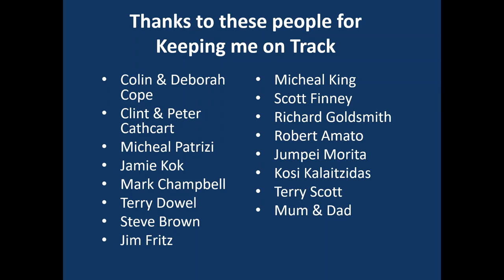Sim Practice at Mosport in Porsche 911 GT3 Cup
A VERY BIG THANK YOU TO STEVE BROWN AND NEVILLE BURNELL FOR HELPING GET ME NEW RIG TOGETHER.

Reevu
UP&GO
inurZONE
888Property Group
The Global Local
Jim Fritz
Cambox Meca
Chauffeur City